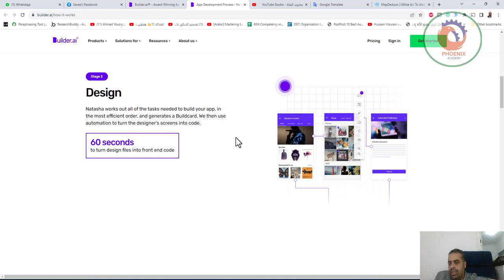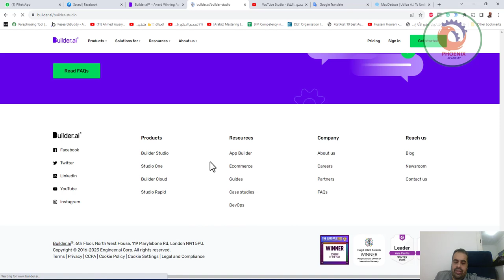builder ai عمل مواقع و تطبيقات و برامج بطريقة سهلة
❤️ روابط التواصل
✅ انستجرام